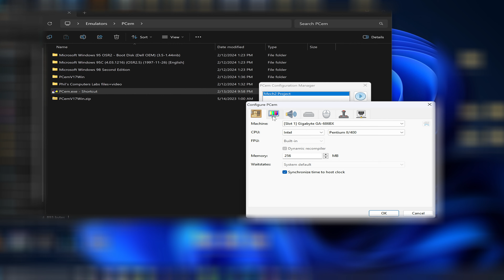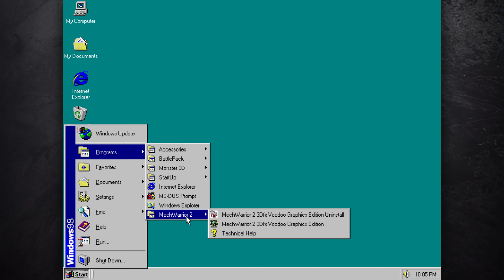MECHWARRIOR 2 Lives Again! ...mostly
The iconic stompy mech action game and how to run it today. A game so good they made it 36 times, but I'll just show you 5. BIG STOMPY MECHS!